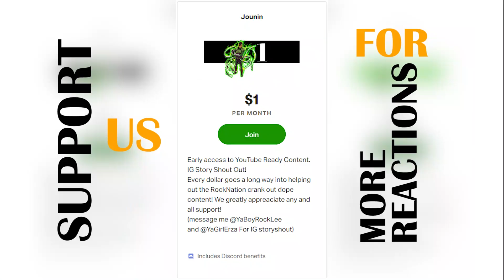Hunter X Hunter Reaction Episode 45 46 | Blind HxH Reaction To ANime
In Hunter X Hunter Reaction Episode 45 x 46 we are passed the fun and games.  Kurapika is about to make his move and it gets really exciting in this Hxh Reaction.